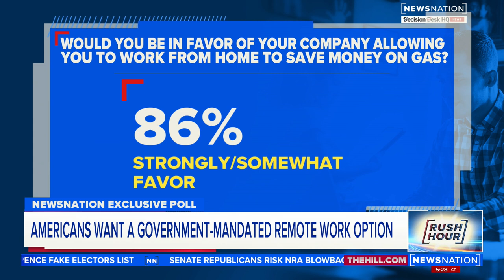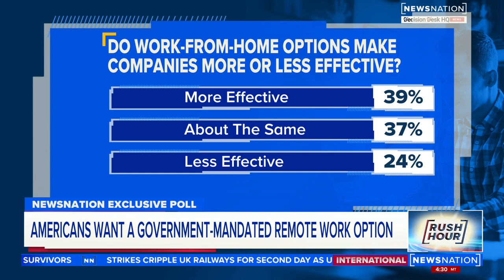NewsNation poll shows majority of Americans want a work from home option | Rush Hour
A NewsNation poll reveals a majority of Americans prefer that employers give them the option to work from home.